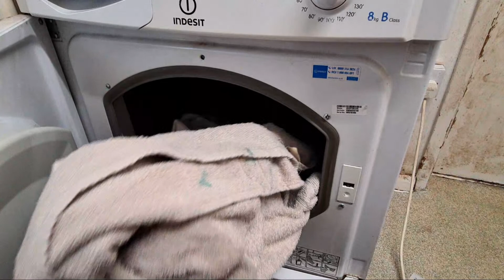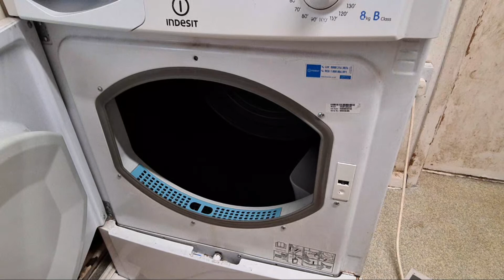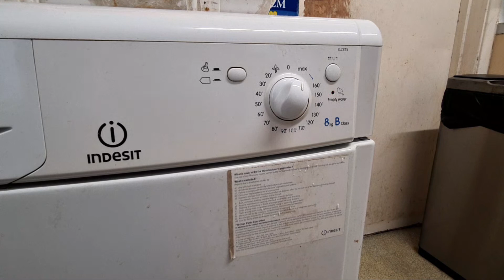Highlight 0:00 – 4:40 from Indesit IDC8T3 8KG Condenser Tumble Dryer Full Cycle